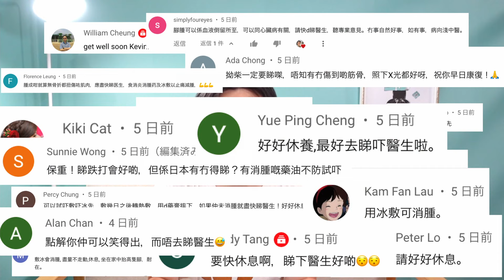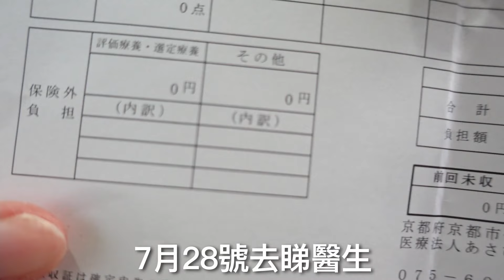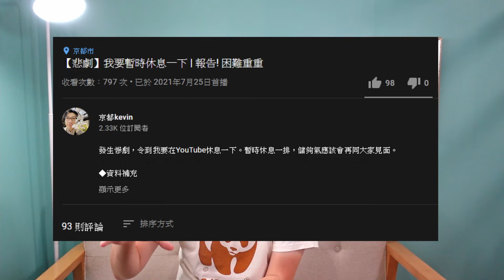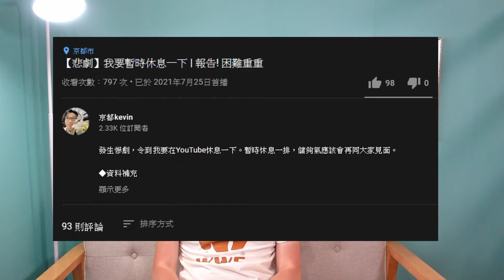梗頸既我聽觀眾話去睇醫生，唔係去睇跌打竟然去左整容醫院??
7月21日去清水寺拍Vlog點知PK扭親隻腳。搞咗好耐都唔去睇醫生，不過見到咁多觀眾留言叫我要去睇下有無事查清楚，我就聽話出去，不過我竟然去咗整形，究竟做整有無靚仔到呢，，，

【Vlog】翻新了的清水寺 我一個人覇晒成個大舞台 京都旅遊景點 巿中心編 | 東山  |  清水寺原來有咁多野睇 你有無睇漏？

【Vlog】京都旅遊景點 巿中心編 | 四条河原町 祇園 一帶 | 隱藏日本氣色 五大花街之一 先斗町

Facebook(京都kevin) 講下日本日常生活，吹下水😀

◆【世界遺産】京都清水寺秋夜紅葉2020 【World Heritage】Kyoto Kiyomizu Temple, Autumn Night  (Autumn Leaves, Japan)

◆出了iPhone12但京都Apple Store勁少人 本來想睇新機點知同店員姐姐傾唔停  【日本生活】

◆【生放送直播大公開一戶建】新搬到京都獨立屋(兩層高長屋) 所有行李都未到 齊來乾杯 (日本生活)

◆【日本生活】冷笑定係開心到笑 我都無講搞笑野 / 宇治嬸嬸突然同我講野   (關西京都自由行 vlog 2020年8月版)

◆【大阪梅田】店員LEVEL超高 打卡聖地邊睇景邊歎蛋包飯午餐  CP值超高 The 33 Tea＆Bar Terrace  (大阪自由行 vlog 西梅田 2020年8月版)

◆【大阪心斎橋】人氣必食牛骨拉面(誠屋まこと屋) 真心推介 再搵甜品食 遇上名物大阪阿嬸 完全唔夠班吹水

↓推薦影片↓
◆【京都絕景】三千院庭園享受抹茶和菓子 (CC中文字幕) 深京都秘境 (Sanzen-in Matcha & Wagashi)

◆【移民日本 親身經驗說明基本程序和方法 入籍和永久居留簽証 學生(建議父母陪同收看) 剛畢業人士編 (CC中文字幕)

◆玉子燒作法10分鐘介紹 選用高品質雞蛋 專用平底鍋 做法 日本家常料理 / 燒玉子 真正男子的家庭料理